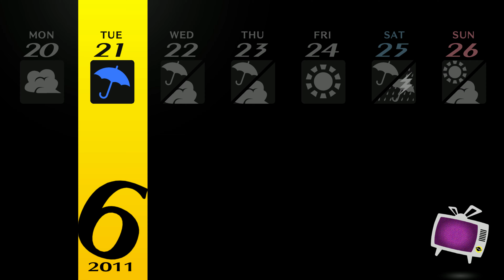Per Camp Strip 4